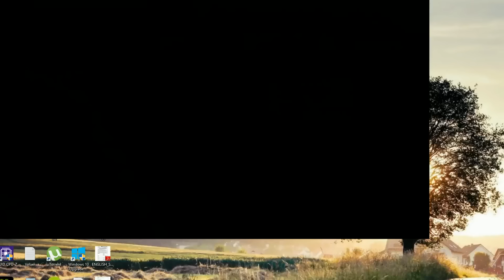Dishonored 2 on GTX 750 Ti - 1080p - 900p - 720p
So the much acclaimed franchise from Bethesda , Dishonored is back with its second game Dishonored 2 ! So how does it perform on Intel core i3 and GTX 750 Ti at different resolutions ? Lets find out !

Specs :
Intel core i3 2120 @3.3Ghz
Nvidia GeForce GTX 750 Ti 2GB DDR5
12gb DDR3 RAM
450W PSU